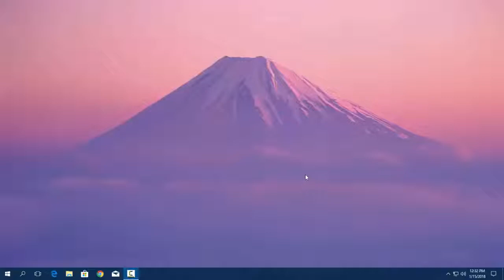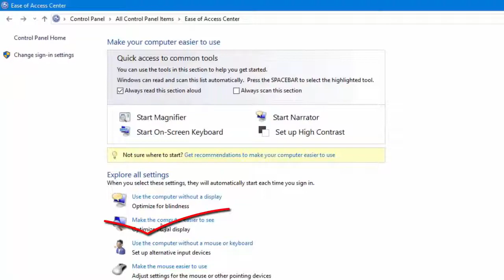How to Turn Off Animation on Windows 11 or 10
How to Enable or Disable Animation in Windows 11 or 10